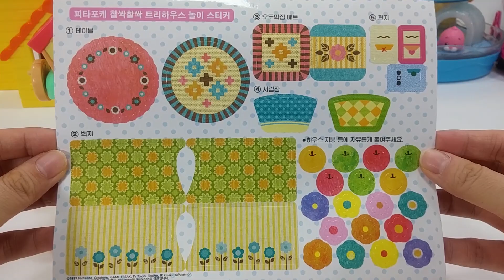포켓몬스터 찰싹찰싹 트리하우스에서 신나게 놀아 보아요